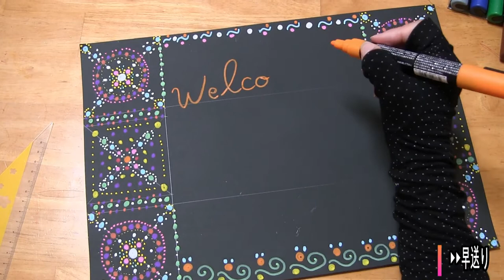簡易的なウエルカムボード★丸を書いていくだけ！簡単アート 八つ切り画用紙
おうちのパーティや2次会のウルルカムボード
絵心がなくても何となくいい感じになりました。
簡易的なウエルカムボードを頼まれたので・・・
ちょっと練習がてら書きました。
練習に書いてますので
参考までに。。。大目に見てください。